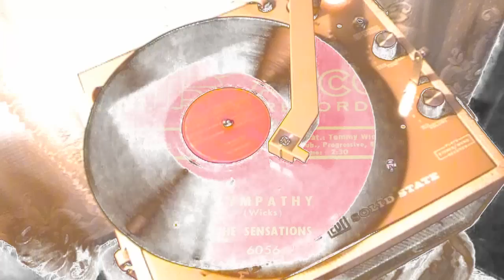The Sensations - Sympathy (Atco)1955 HD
Recorded on July 29th, 1955. The Sensations were an American doo wop group from Philadelphia, Pennsylvania.
The group formed in 1954 under the name the Cavaliers, soon after changing to the Sensations. The group scored two hits on the US R&B chart in 1956 with the Atco Records singles "Yes Sir That's My Baby" (#15) and "Please Mr. Disc Jockey" (#13).[1][2] By 1957 they were managed by Kae Williams. The group disbanded soon afterwards, and lead singer Yvonne Mills married and started a family.
In 1961, bass singer Alphonso Howell persuaded Yvonne Mills Baker that the group should re-form, and they won a contract with Chess Records subsidiary label Argo. They soon had a hit with a version of "Music, Music, Music", which reached #12 on the R&B chart and #54 on the Billboard Hot 100. A few months later, they released the tune "Let Me In". It was their biggest success, peaking at #2 R&B and #4 on the Hot 100.[5] However, later releases were less successful and the group broke up.
Yvonne Baker later started a solo career, recording a number of tracks that achieved cult status among Northern Soul fans, most notably "You Didn't Say a Word" on Parkway Records in 1966.